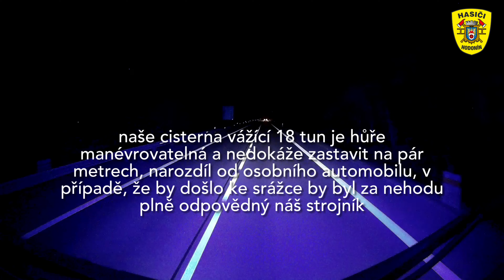JSDH Hodonín - Skoro nehoda při cestě k zásahu - Hodonín - 18.8.2022